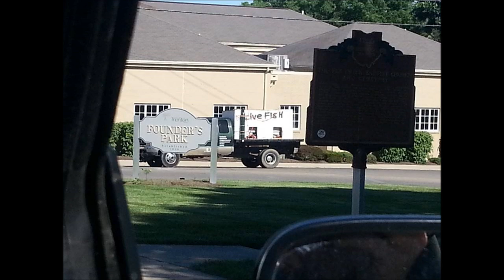Catfish Education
This is a slide show I made up to show different things that's happens when fish come out of the Ohio river. People CPR (catch photo Release), Commercial fishing and paylakes. With little regulation In Kentucky and none in Indiana these fish are getting taking out of the ohio river at a very fast pace. With a larger demand of Trophy size fish going to paylakes and fish also going to the market for food witch the ohio river has a consumption advisory. So that catfish you eat at a restaurant or pick up at a grocery store might be comeing from one of the most populated rivers in the U.S. All us sport anglers just want good regulations to help keep the natural habitat in are rivers.